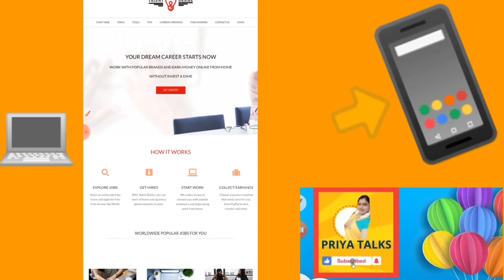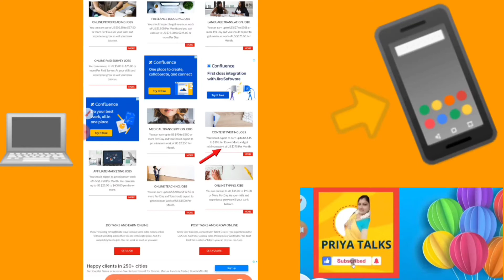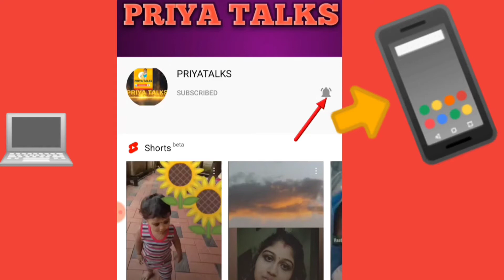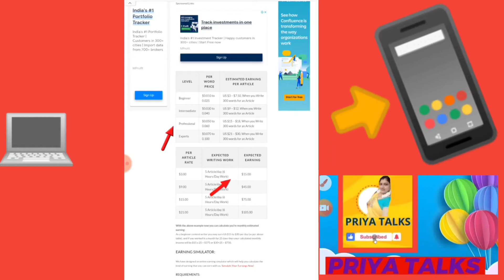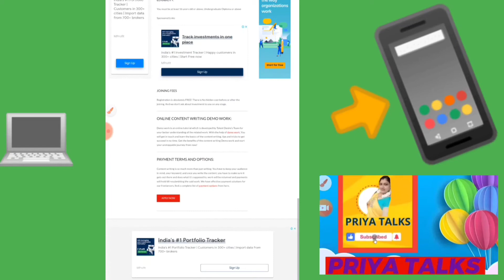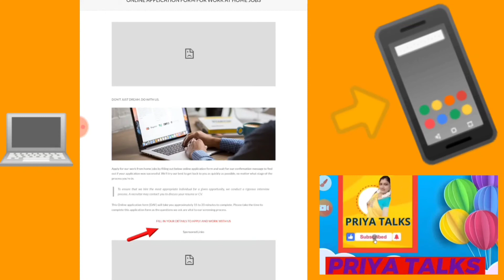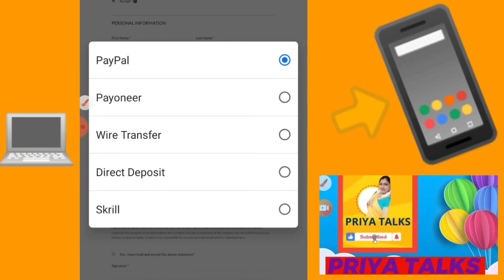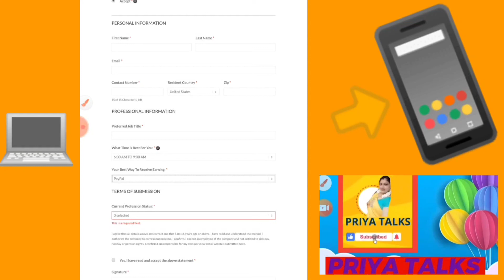writing job work from home 2021|| എഴുതി കൊണ്ട് നേടാം നല്ല വരുമാനം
writing job work from home 202|| എഴുതി കൊണ്ട് നേടാം നല്ല വരുമാനം @priyatalks

link here

ഈ job നിങ്ങൾക് വീട്ടിൽ ഇരുന്നു ചെയാം talentdesire ഈ work ചെയ്യാൻ മൊബൈൽ മാത്രം ഉണ്ടായാൽ മതി

onlinejobmalayalam

onlinejob🔥🔥🔥

🔥 formfillingjob

🔥 best typing job

🔥 email reading job